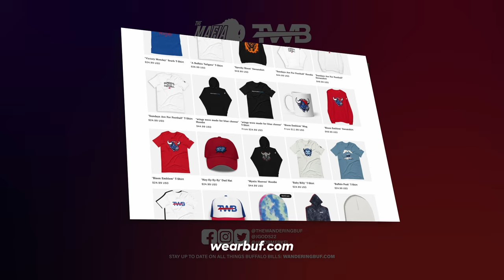Can the Buffalo Bills Win the 2025 Super Bowl? Roster Updates & Analysis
In this video, we dive deep into the latest roster changes for the Buffalo Bills and analyze how these moves could set them up for a Super Bowl win in 2025. Join us as we explore:

Key player additions and departures
Impact of these changes on team dynamics
Strategies and game plans for a successful Superbowl run
Expert predictions and insights

Whether you’re a die-hard Bills fan or just a football enthusiast, this video will give you a comprehensive look at how the Buffalo Bills are positioning themselves for future success. Don’t miss out on the latest updates and strategies that could lead them to victory!

What are your predictions for the 2024 season?

The Wandering Buffalo Podcast: A Buffalo Bills Podcast for August 1st, 2024.